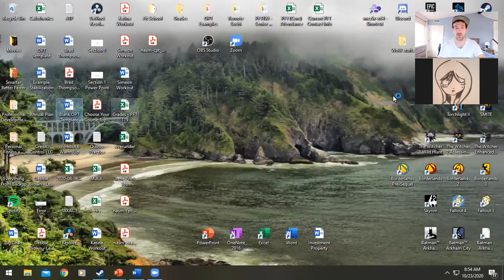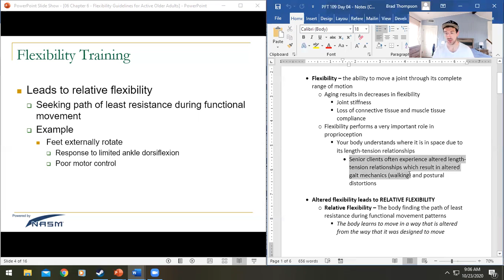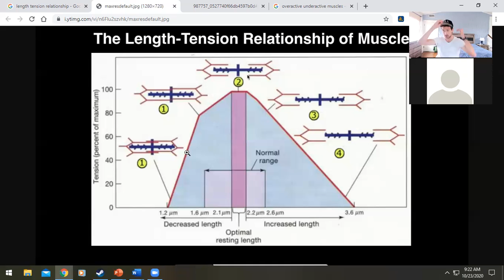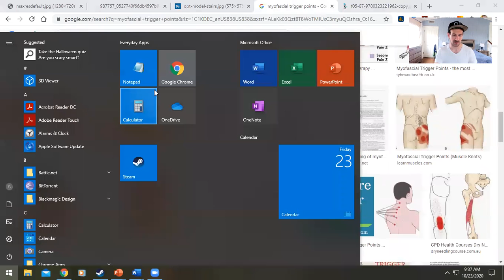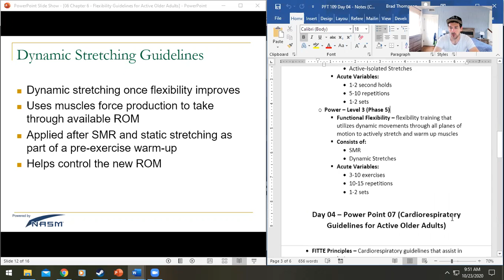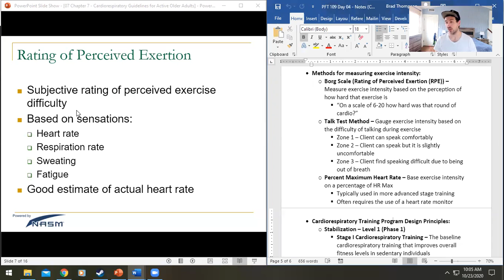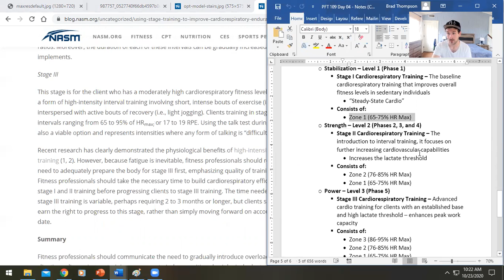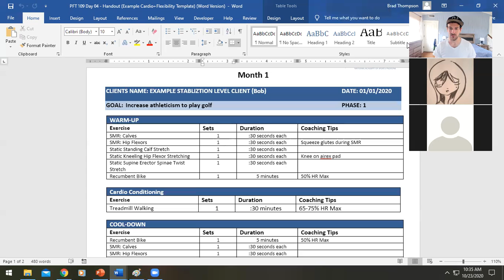PFT 109 (Lifespan Fitness Solutions) CH 06-07